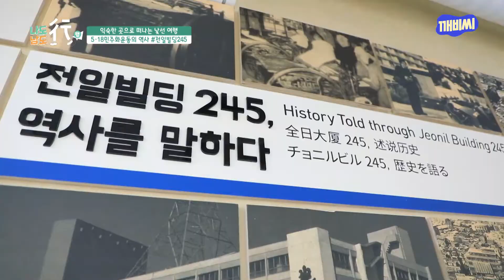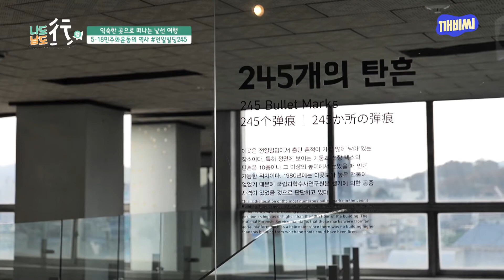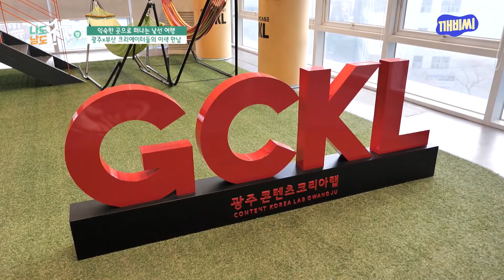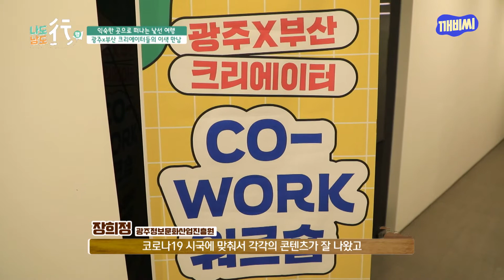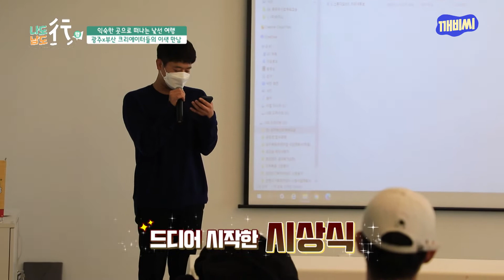전일빌딩245의 의미는? | 나도 남도행 #10 광주